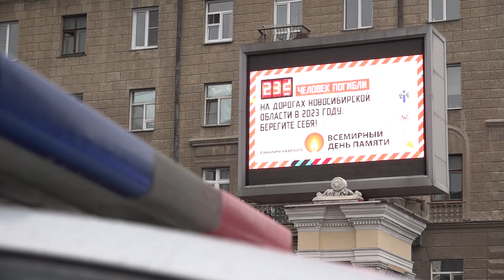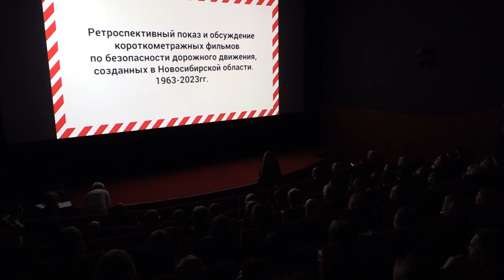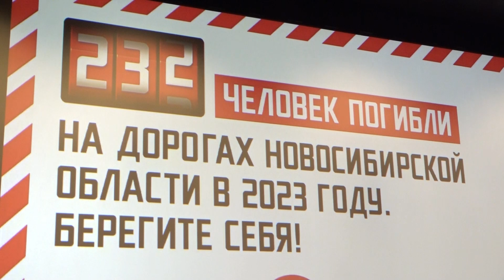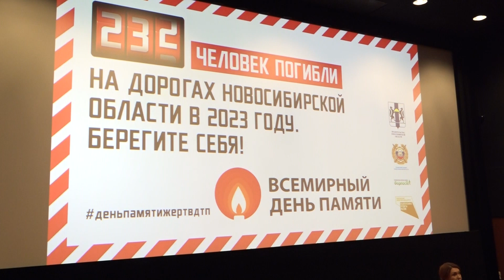День памяти жертв ДТП отмечается ежегодно в третье воскресенье ноября // "Новости 49" 17.11.23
В Новосибирске накануне этой даты вспомнили погибших на дорогах и в очередной раз заострили внимание на проблеме безопасности пешеходов, водителей и пассажиров.